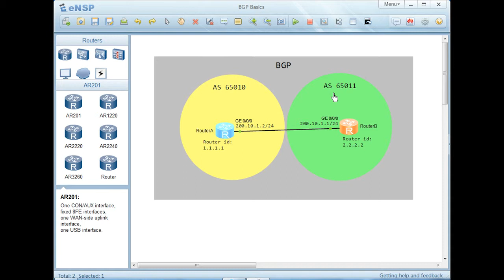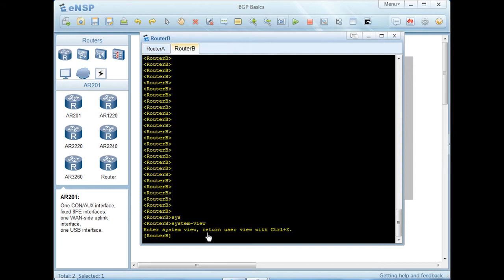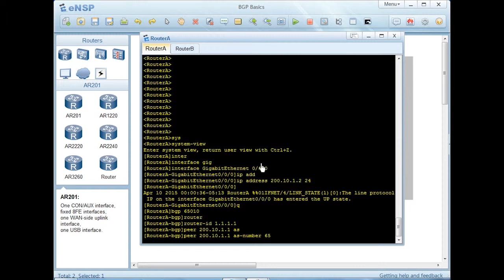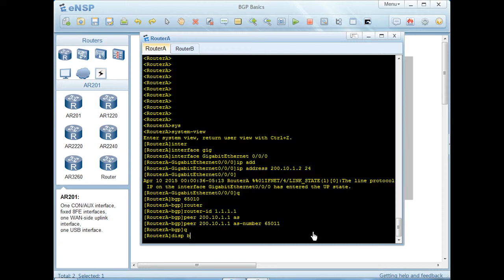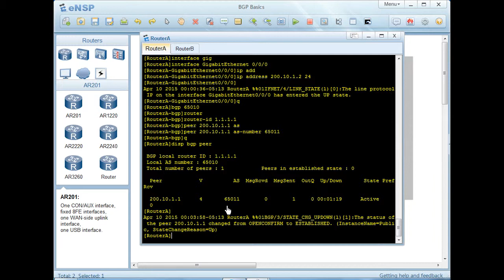Configurare le funzionalità di base del BGP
In questa lezione mostreremo come configurare le funzionalità BGP di base su un router ARG3: configureremo indirizzi IP, Router ID, AS number ed i peer BGP.

IPMAX è un system integrator partner Huawei. Grazie a partnership consolidate con i maggiori vendors e operatori di telecomunicazioni del mercato e alle competenze dei propri ingegneri certificati, IPMAX è il partner ideale per la definizione delle fasi di progettazione, installazione, configurazione, collaudo e manutenzione di soluzioni in ambito Security, Networking, Unified Communications e Data Center.

I nostri contatti:

• Via Amilcare Ponchielli, 4 C/B
20063 - Cernusco sul Naviglio (MI)
Italy